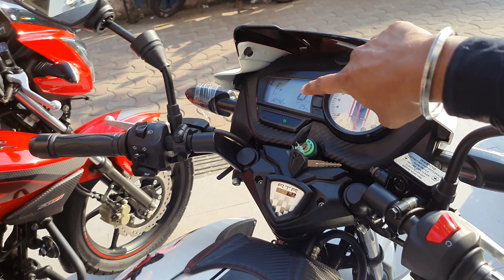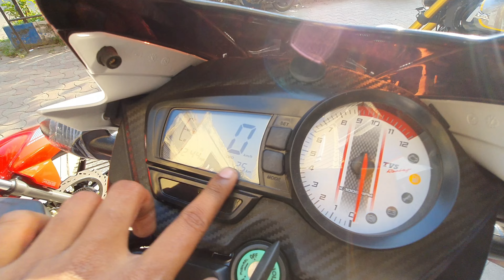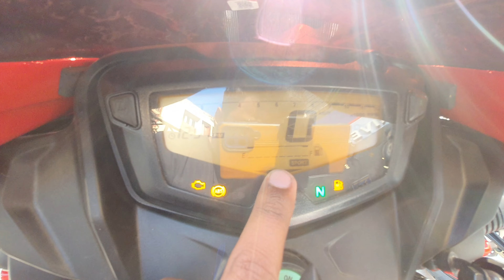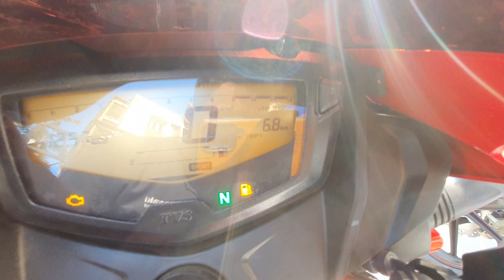2022 TVS Apache RTR 160 2v Vs Old Apache RTR 160 2V Detailed Comparison ~ What's New ? On Road Price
2022 TVS Apache RTR 160 2v Vs Old Apache RTR 160 2V Detailed Comparison ~ What's New ? On Road Price

𝑆𝑝𝑒𝑐𝑖𝑎𝑙 𝑇𝐻𝐴𝑁𝐾𝑆 To 𝐔𝐍𝐈𝐕𝐄𝐑𝐒𝐀𝐋 𝐓𝐕𝐒
𝑨𝒅𝒅𝒓𝒆𝒔𝒔:
Tollygunge - 92/1, First Floor, Dr Deodhar Rahiman Road Prince Anwar Shah Road), Tollygunge, Kolkata - 700033
Kasba - GROUND FLOOR, Balaji Tower, 59, KN Sen Rd, New Ballygunge, Kasba, Kolkata, West Bengal 700042
Garia - 402, Netaji Subhash Chandra Bose Rd, Laxmi Narayan Colony, Garia, Kolkata, West Bengal 700047